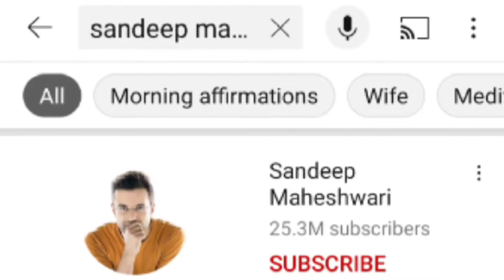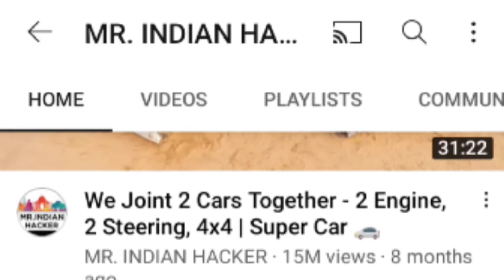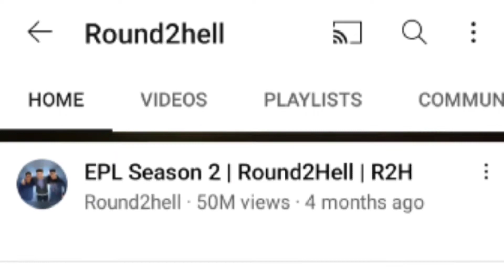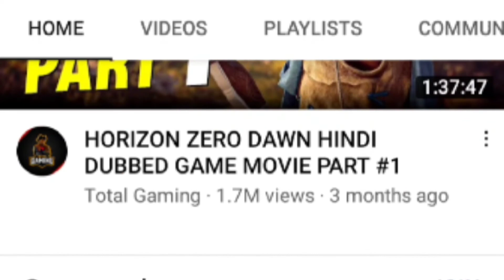India ni Top Ten Youtubers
Ia video-o Indiani top-ten youtuber rangni gimin parakaniko daka, ia video ko tarina gita dingtang dingtang dal.dalbatgipa YouTube channel rangkniko research ka.e tarijok.

Nisoenggipa sakantikon Mittela💚